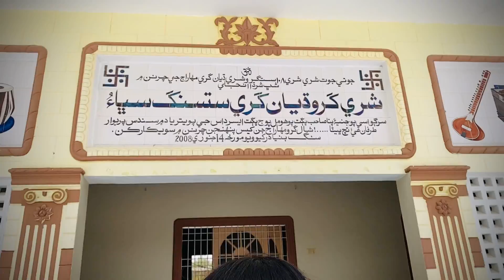Sindh side temples| vlog with family❣️| travel vlog| lots of fun🤩| guru Mangal gir| guru balpuri✨😊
Hello everyone!❣️
So I went to Sindh side temples with my family to mangalgir ashram (thana bula khan)
Then to guru balpuri (thana Ahmed Khan )
Lots of fun and enjoyed with cousins and family

Entertainment purpose